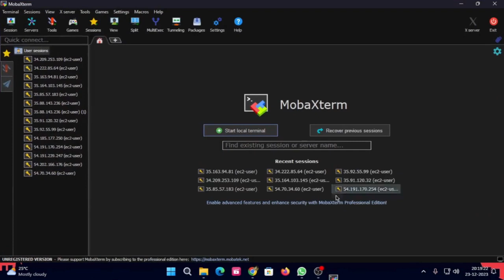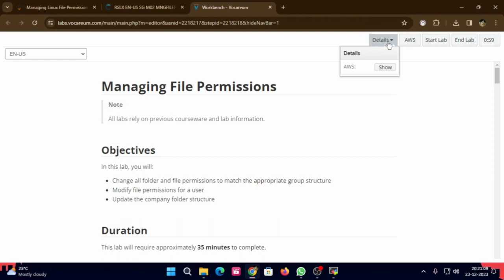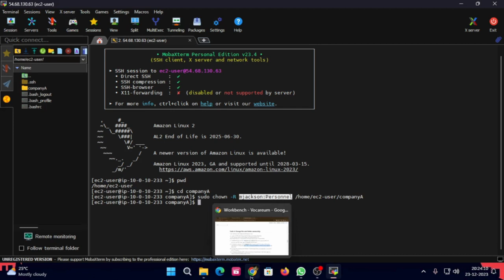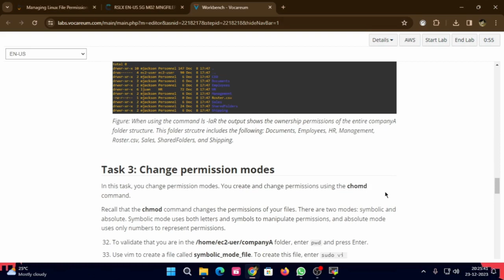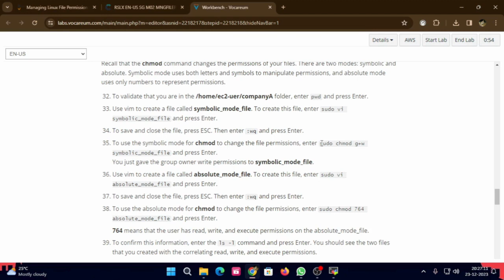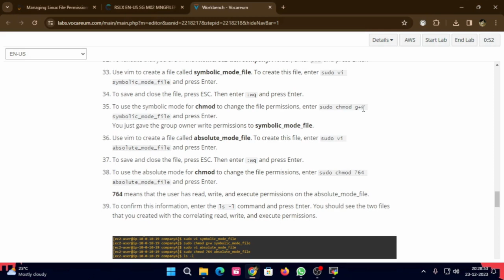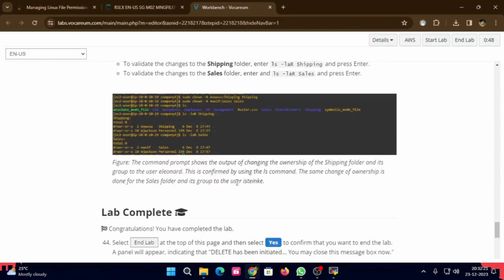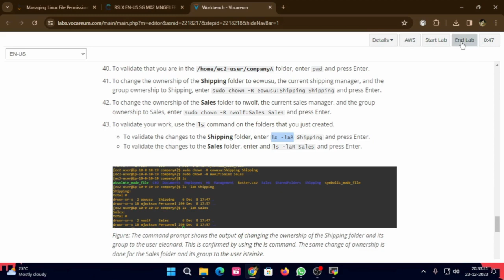237-[LX]-Lab - Managing File Permissions- AWS Cloud Practitioner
Dive into the world of Linux permissions with this hands-on lab tutorial! Learn how to change folder and file permissions to align with the right group structure, customize file permissions for specific users, and efficiently update your company's folder structure. Whether you're a beginner or looking to enhance your Linux skills, this video provides step-by-step instructions to empower you to manage permissions like a pro. Don't miss out on this essential guide for system administrators and Linux enthusiasts alike! 💻🚀